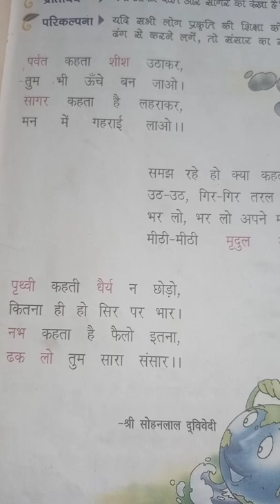Prakriti Ki Sikh Poem written by Sohanlal Dwivedi.